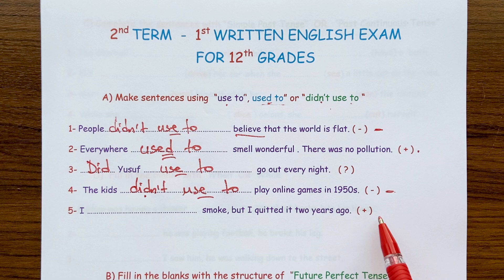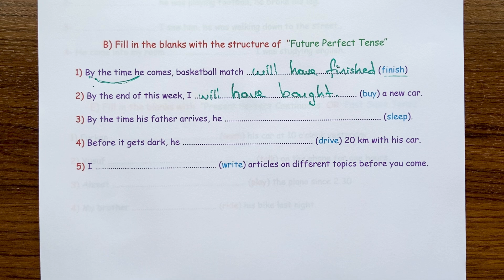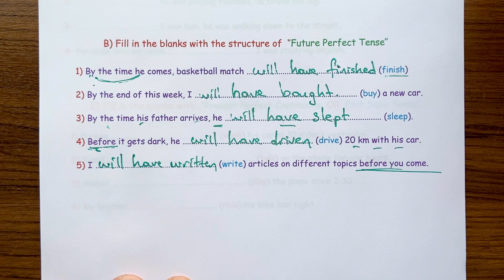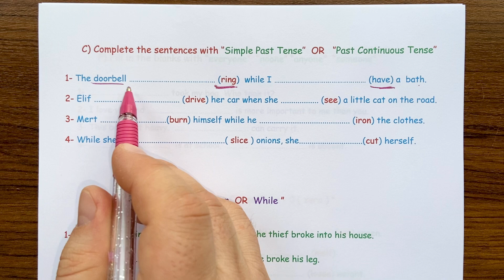12. Sınıf İngilizce 2. Dönem 1. Yazılı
12. Sınıflar  İngilizce, 2. Dönem 1. Yazılı soru örneklerini sizlerle paylaşıyoruz. İyi seyirler,  iyi çalışmalar...